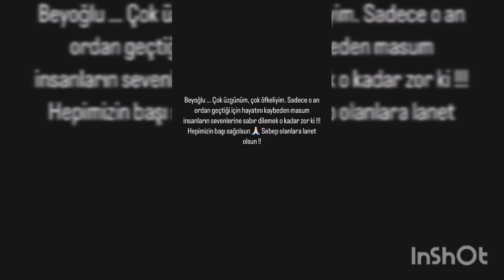Özge Gürel 💖 Serkan Çayoğlu -A cena